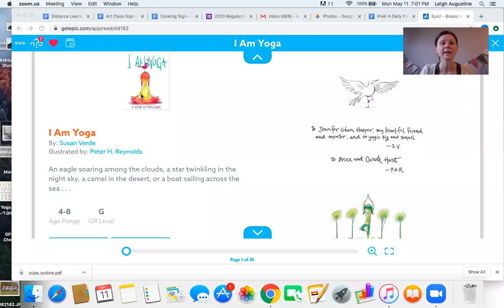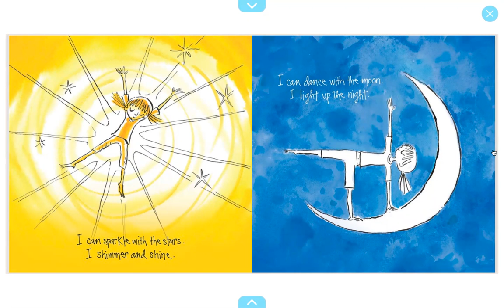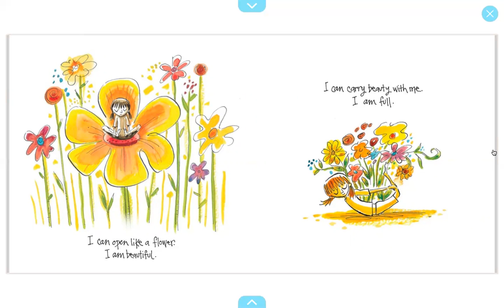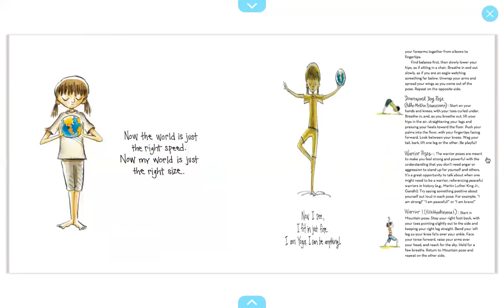Leigh Reads: I am Yoga